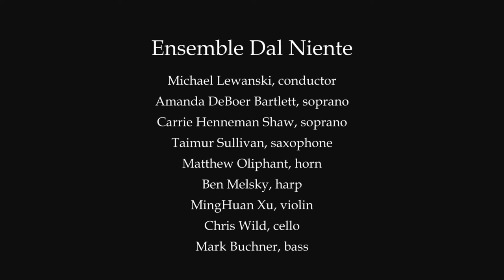Greg Saunier - "Data" from "Deerhoof Chamber Variations"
This excerpt from Greg Saunier's "Deerhoof Chamber Variations" was performed by Ensemble Dal Niente at their tenth anniversary celebration, PARTY 2016, on April 30, 2016.